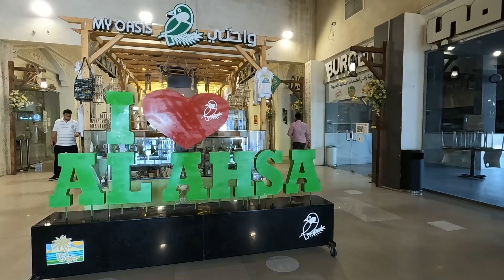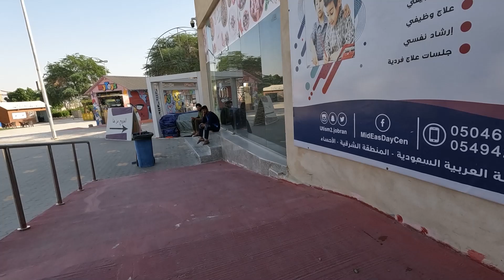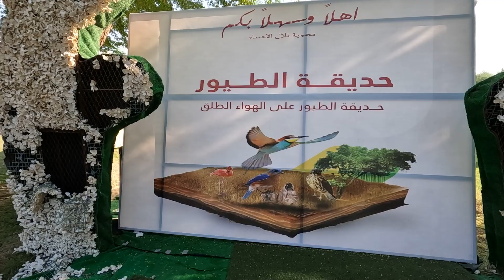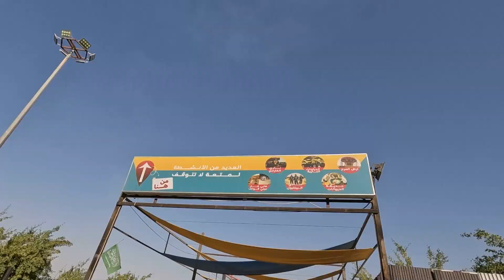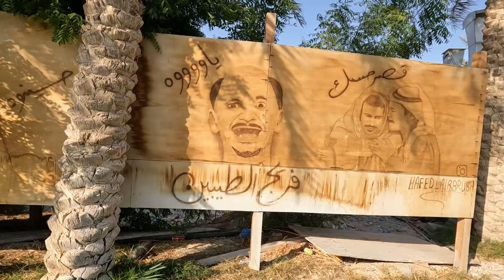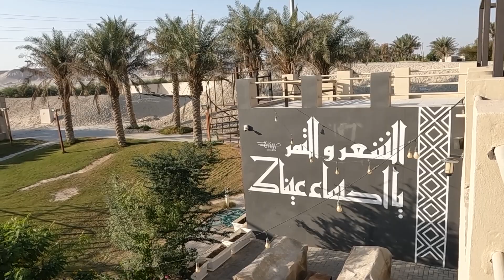منتزه جواثا بالاحساء | تغطية سريعة لمدينة جواثا السياحية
السياحة في الاحساء والبحث عن اهم 10 اماكن سياحية في الاحساء ومن اهمها مدينة جواثا السياحية ومسجد جواثا الاثري في عاصمة السياحة العربية محافظة الاحساء ..
ومن ابرز 10 منتزهات في الاحساء يأتي منتزة جواثا واذا كنت تبحث عن معالم الاحساء التاريخية فمسجد جواثا سيلبي رغبتك ، وهناك اماكن ترفيهية للاطفال في الاحساء ضمن منتزة جواثا وهو يصلح للعوائل ، فاذا كنت تبحث عن اماكن سياحية في الاحساء فعليك بزيارة مدينة جواثا السياحية
جولتي في منتزة جواثا ركزت على اهم الانشطة فيها ورسوم الدخول ونبذة تاريخية عن الاحساء